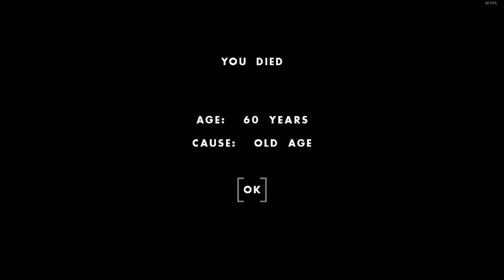OneHourOneLife 2020/01/24「I fixed the fence」